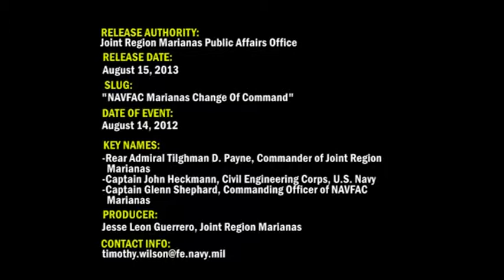New commander at NAVFAC Marianas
There's a new person in charge of Naval Facilities Engineering Command. A change of command ceremony was held this morning in Santa Rita during which NAVFAC Marianas commanding officer, Captain John Heckmann Jr. rendered command to Captain Glenn Shephard. Shephard previously served as the executive officer for NAVFAC Northwest in Washington State. Heckman, meanwhile heads to Washington, DC where he will assume his new duties as NAVFAC headquarters operations officer.